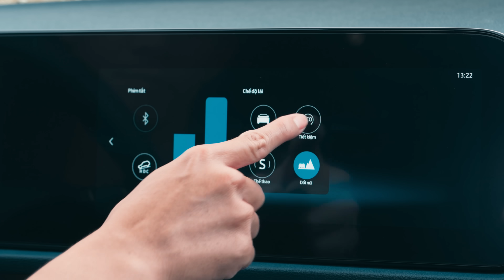Ford Territory | Trải nghiệm vận hành đầy ấn tượng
Không chỉ gây ấn tượng với các chuyên gia ô tô như nhà báo Việt Anh của TipCarTV bởi các thông số kỹ thuật, Ford Territory còn hoàn toàn chinh phục các khách hàng đã sử dụng xe với cần số điện tử chuyển số dễ dàng, chuẩn xác và các chế độ lái có thể lựa chọn giúp người lái tự tin vượt qua những cung đường khó.

Không chỉ là một chiếc ô tô, Ford Territory mang lại trải nghiệm thay đổi cách nhìn của bạn về những hành trình!

Cùng chia sẻ cảm nhận và đánh giá của nhà báo Việt Anh và các chủ sở hữu về Ford Territory qua video trên đây.